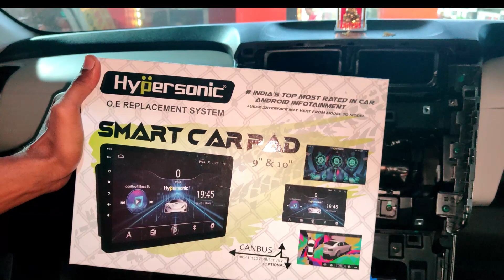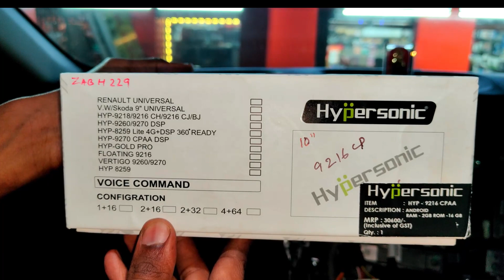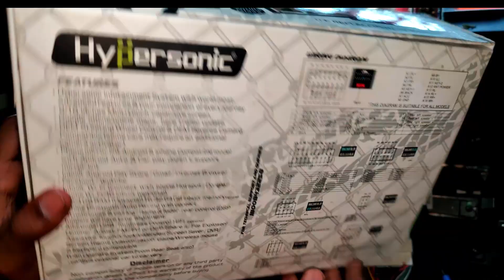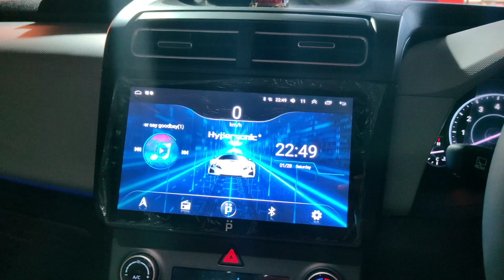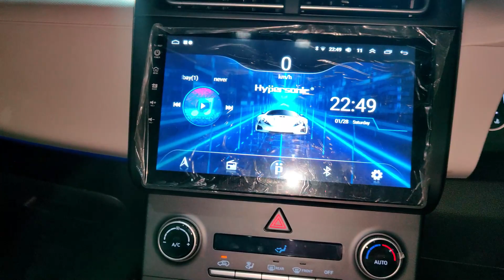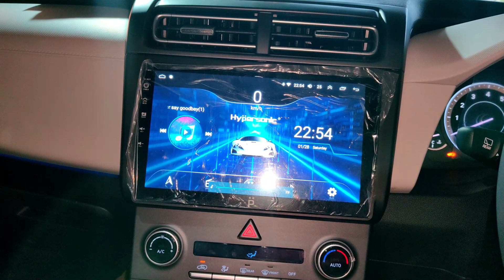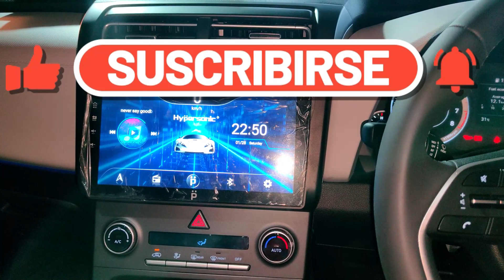Creta 2022 ex model andriod&under seat upgrade#creta2022